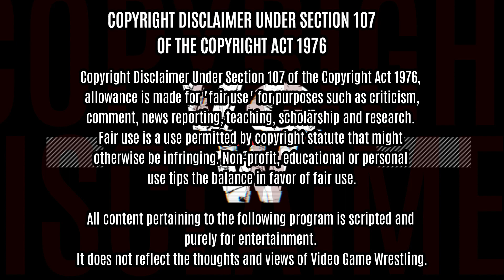VGW2KLIVE: Kevin Riley vs. Nick Silva (WWE2K22)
VGW Ultra Clash (4/29/2023)
In preparation for his VGW Impact Championship Match at VGW25, #1 contender Kevin Riley takes on "The Judas" Nick Silva.